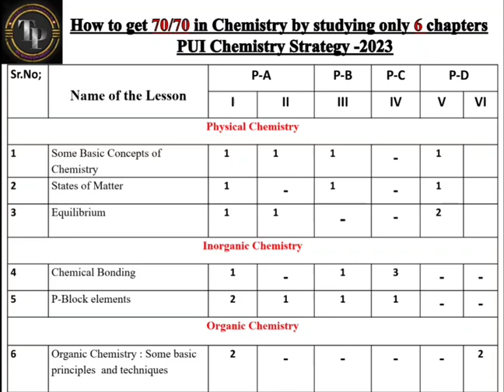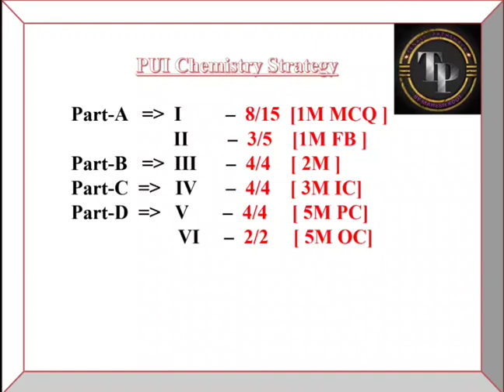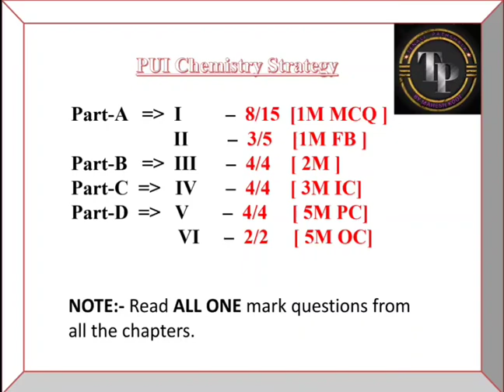PUI Chemistry Strategy -How to get 70/70 in Chemistry